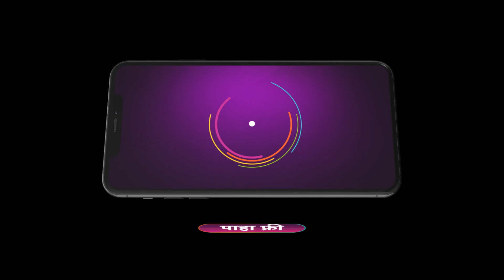AVOD_BQC_CS_Tu_Chaal_Pudha_Ep85_Best_Scene_16112022_mr